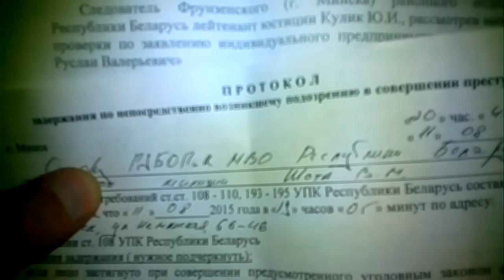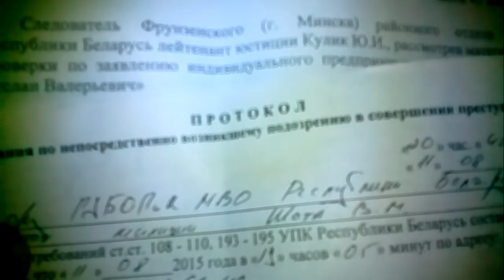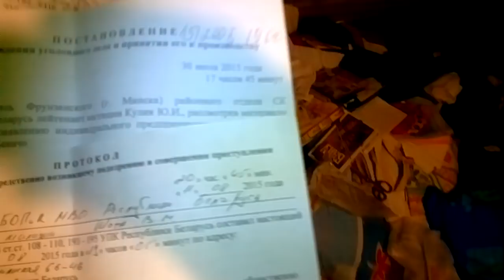Вынікі вобшука і збіцця Яраслава Ульяненкава, якога падазраюць ў маляванні беларускамоўных графіці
11 жніўня 11 жніўня пасля 16 гадзін у Мінску людзі ў чорнай форме з аўтаматамі і шлемамі ўварваліся ў тры розныя кватэры. Маладых жыхароў паклалі тварам у падлогу. Потым ва ўсіх трох кватэрах прайшлі вобшукі ў межах крымінальных справаў за маляванне беларускамоўных графіці
Наступствы дзеянняў супрацоўнікаў міліцыі і АМАПу зняў адзін з затрыманых Яраслаў Ульяненкаў